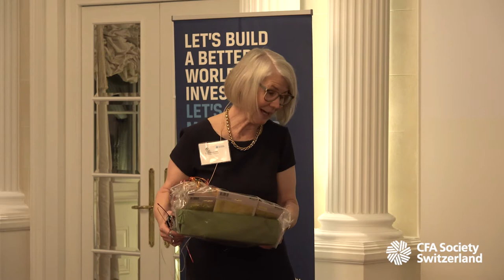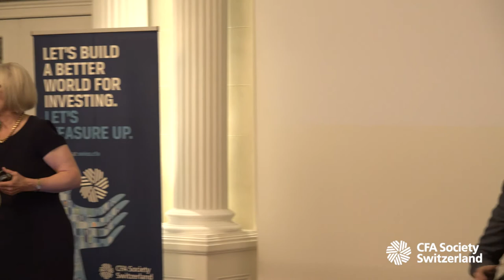Panel Discussion, What in The World is Going on?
TIM Waugh, Former Chief of Staff, NATO
Prof. David Basin, ETH Cybersecurity Expert
Dr. Klaus W. Wellershoff, Chairman of the Board, Wellershoff & Partners
Moderated by: Stephan Klapproth